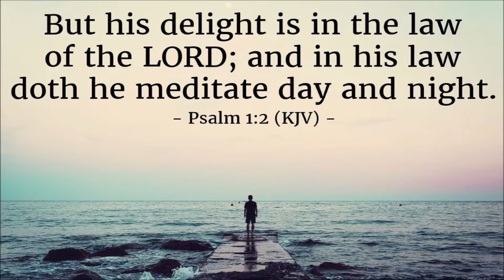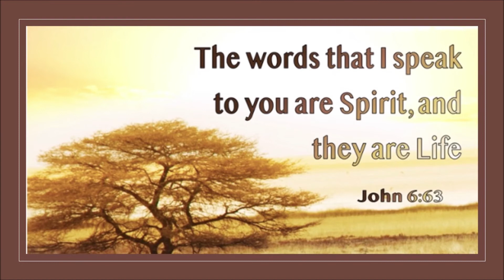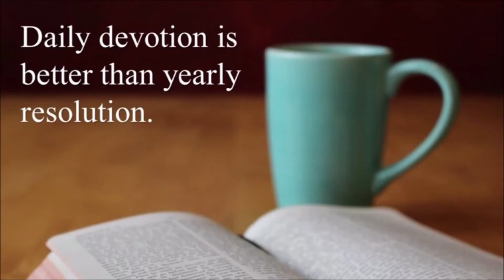DAILY DEVOTIONS - TABERNACLE BAPTIST CHURCH NEWBRIDGE - 27-5-2020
WITH JOY TAYLOR